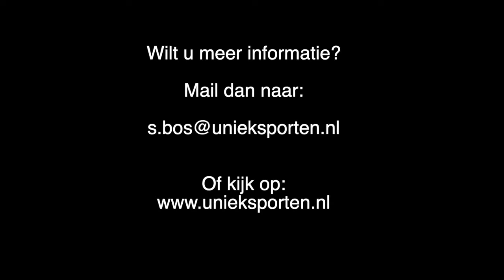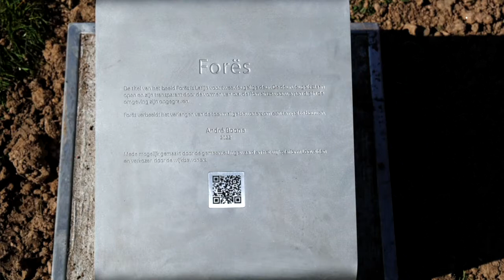Lingewaards Nieuws 26 maart 2022